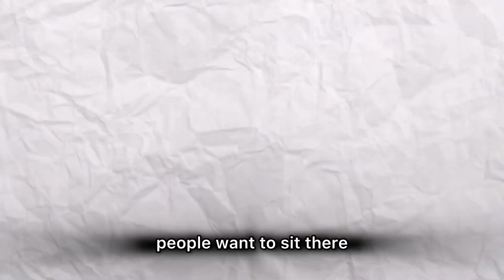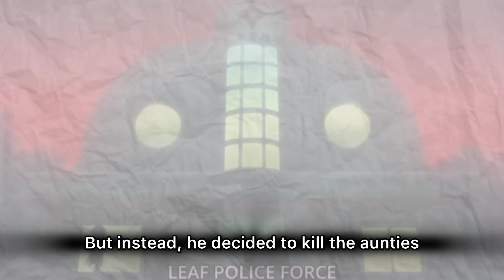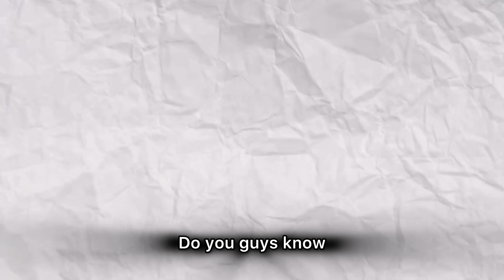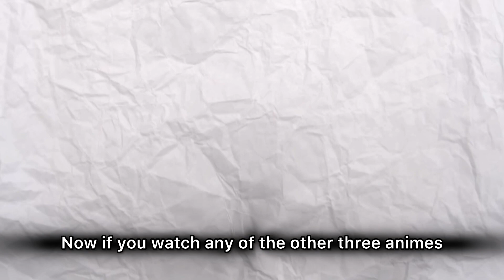Itachi is a terrible person….